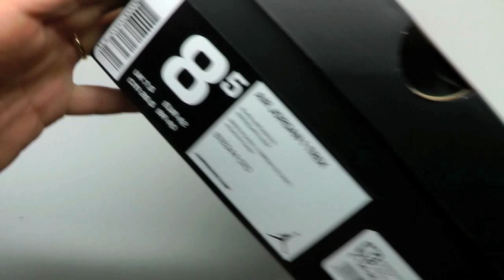MOVESHOP JORDAN 1 TREK 616344 010 BLACK